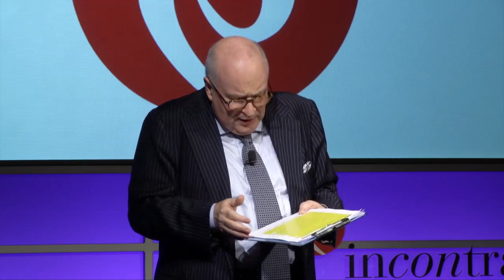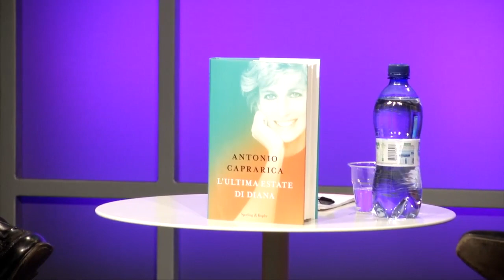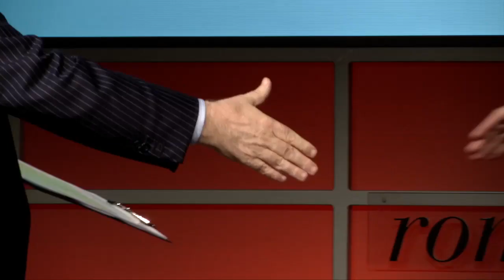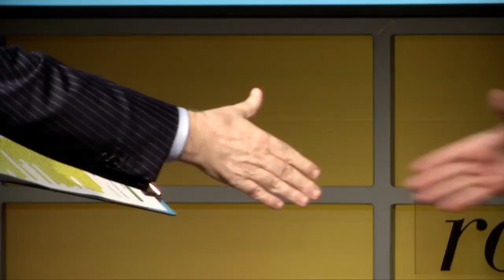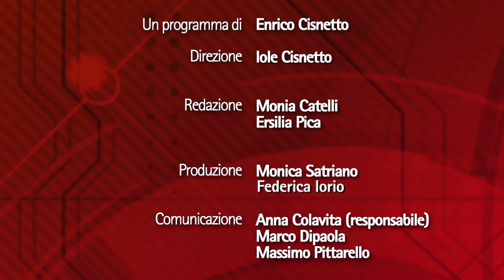Roma InConTra - 7ª stagione - 17ª puntata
Il salotto di Roma InConTra, la Tv dal vivo di Enrico Cisnetto.
Versione integrale della XVII puntata della XII stagione. Ospiti:
ANTONIO CAPRARICA, Giornalista e scrittore,
autore de “L’ultima estate di Diana” (Sperling & Kupfer)
CLAUDIO MARTELLI, Scrittore, già Ministro della Giustizia
LUCIO ROSSI, Professore Università di Milano
e fisico Cern di Ginevra
BRUNO VESPA, Giornalista, conduttore televisivo, scrittore,
autore de “Soli al comando” (Mondadori)